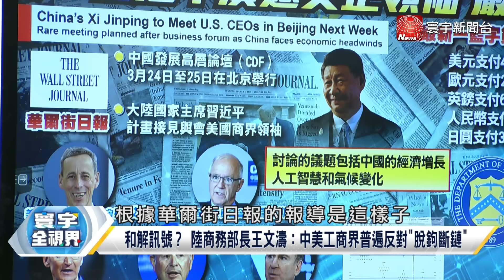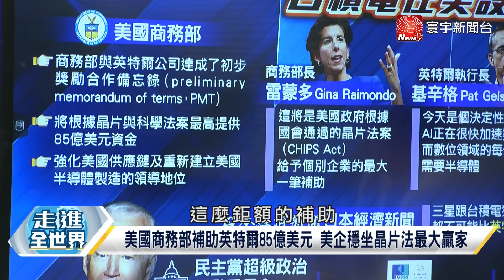人民幣站穩支付交易占比 習近平聯手李強喊話 外資回頭 拜登灑85億 英特爾扶得起？華爾街日報坦承制裁華為是白忙寰宇全視界 20240323【完整版下集】